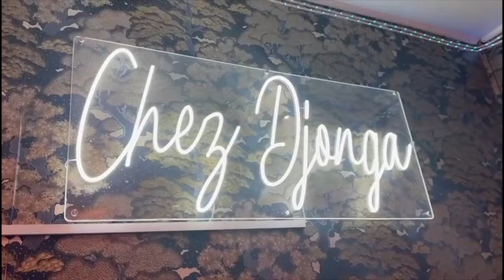NINI EKOMELI DIDIER LACOSTE ALELI Na KOMBO Ya WERRASON ASABOTE FEATIRING Na YE PONA FERRE GOLA